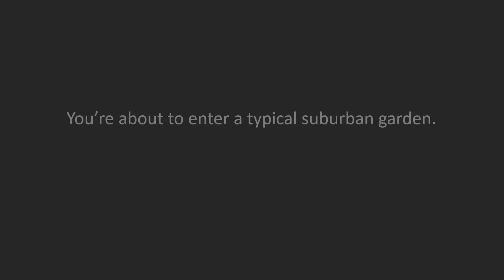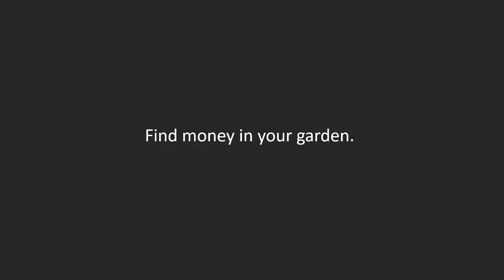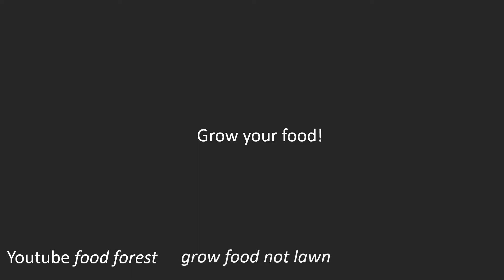Visit a food forest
Make your garden work for you. And do your bit for the environment in the process ! Hopefully this short video will get you thinking. This summer, check out the evolution of this food forest month after month !